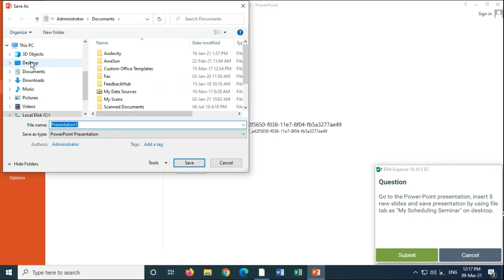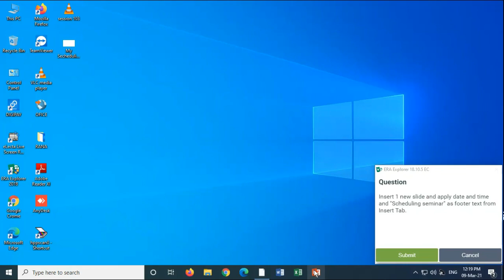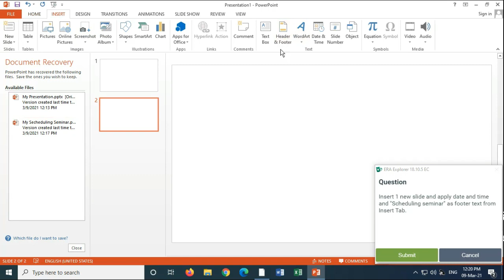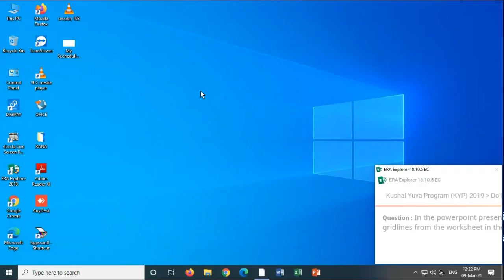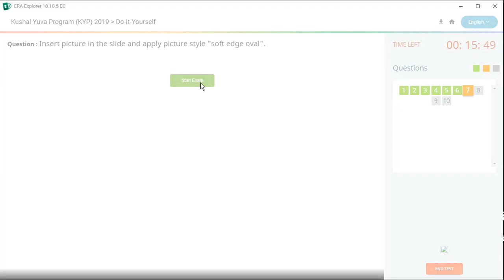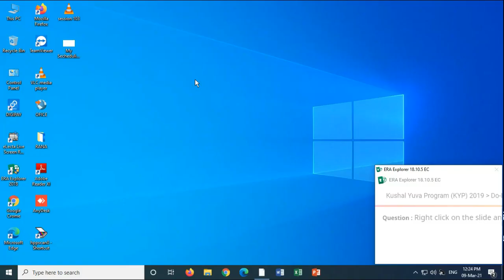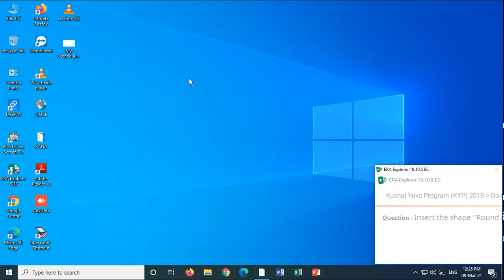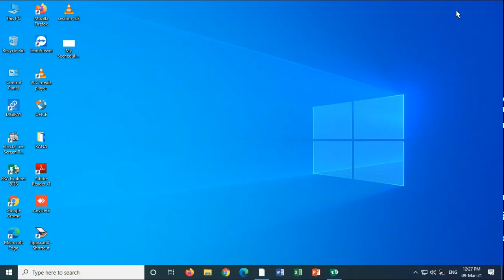DO-IT-YOURSELF SESSION 103 | BS-CIT SESSION 52 [HINDI]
This is do-it-yourself of Session 103 of BS-CIT Session 52. I hope it will help you to solve all questions of your Session.

For get more Information's related KYP join my Telegram Channel-
Rajesh Rana
A Professional Educator.